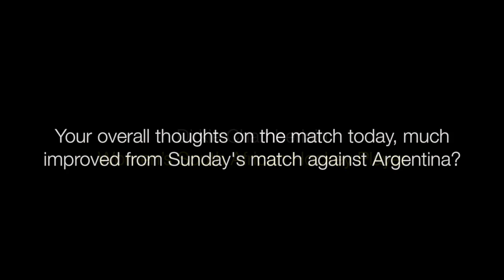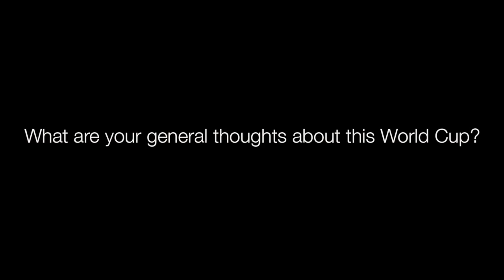Dirkie Chamberlain - Hockey World Cup post-match interview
Investec South Africa women's Hockey player Dirkie Chamberlain assesses the team's performance against Germany in the World Cup.